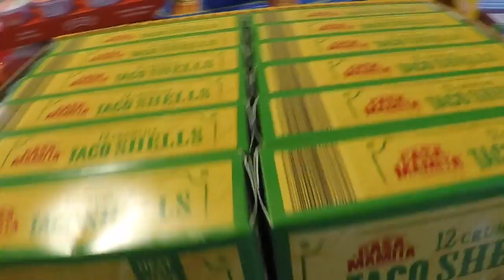Large Family $336 Two Week ALDI Grocery Shopping Haul | Life Is Currently CRAZY Edition 😱😱😱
If you'd like just jump to the blog post In today's large family ALDI grocery shopping haul there are a few things to note. #1 I filmed this grocery haul about 3-weeks ago now. My husband and son just went last night and did a fresh 2-week grocery shopping haul, lol. So yay for being behind! I figured those who still like my grocery hauls would still appreciate with one. Also, going along with #1, #2 is life is currently really busy and on the crazy side most days (you can read about the current crazy We just have * a lot * going on right now. Things should simmer down here shortly, but it's just an extra busy season. Thanks for hanging out and joining in the wildness with us! xoxo

Jamerrill Stewart
4 Weems Lane #220

30 Qt Mixing Bowl
8 Quart Instant Pot
14 Quart Electric Pressure Cooker
7 Quart Slow Cooker